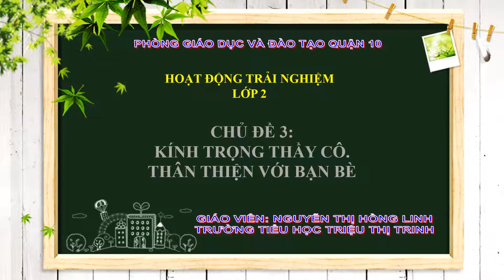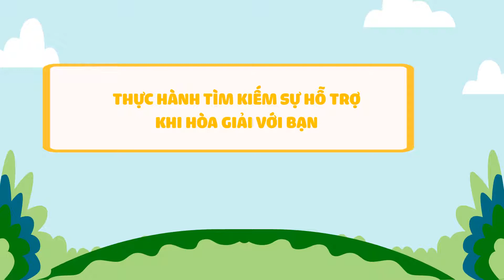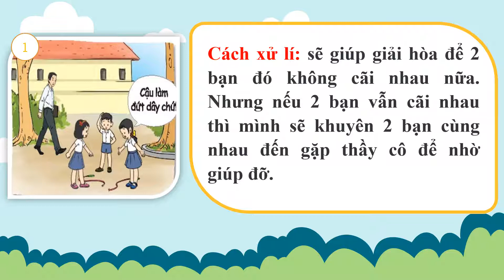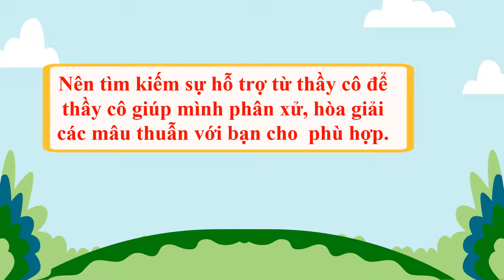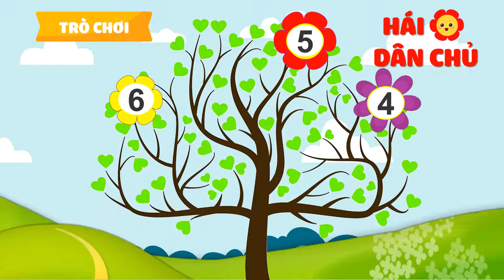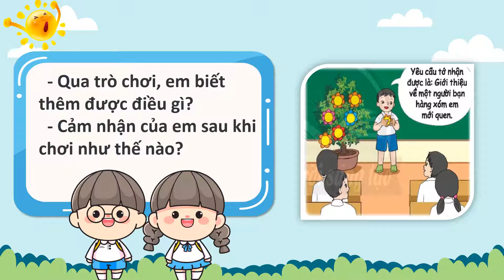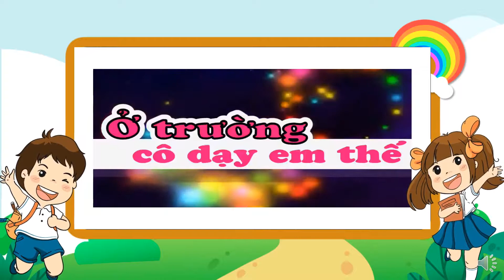K2 | HĐTN | Bài: Tham gia tổng kết tháng hành động "Em là học sinh thân thiện | Tuần 12 | HTK | Q.10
phongchongcovid-19